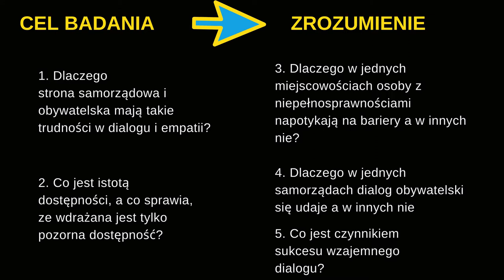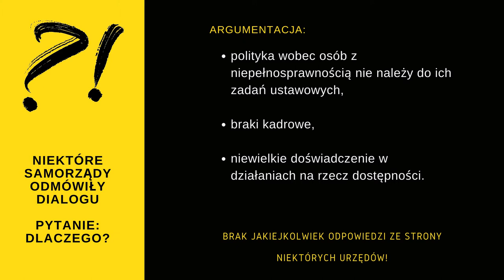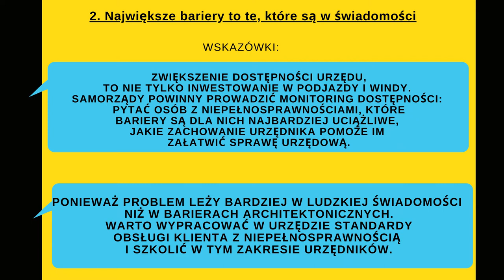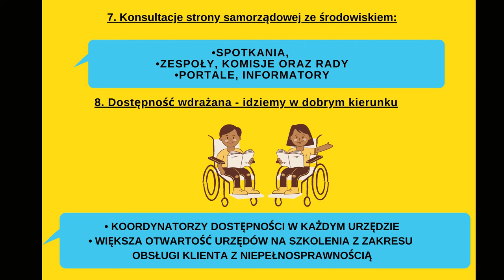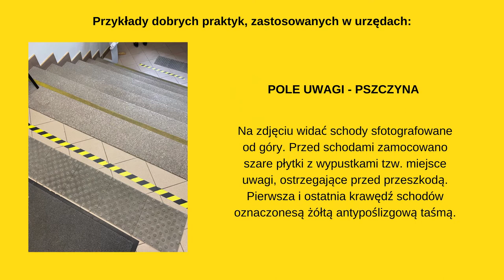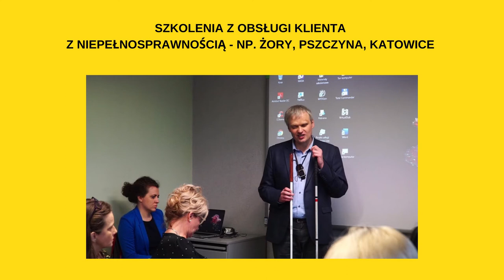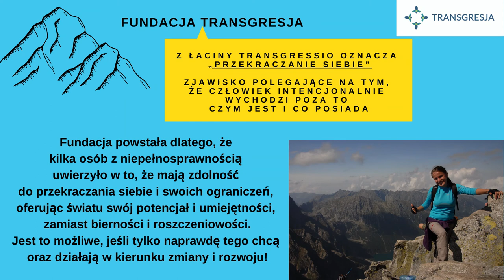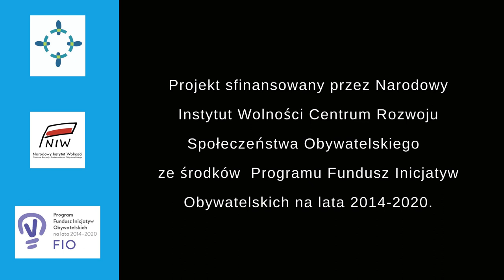prezentacja - podsumowanie raportu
Podsumowanie raportu oraz zawartych w nim dobrych praktyk z badań, które nasza fundacja prowadziła w ostatnich miesiącach w województwie śląskim w ramach projektu "Partycypacja dostępna".